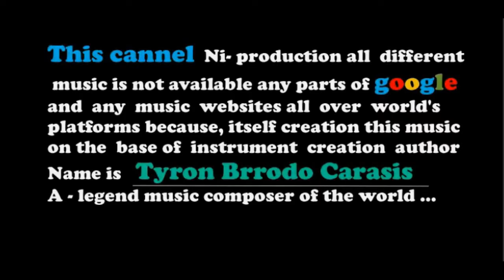Arzima royalty free music